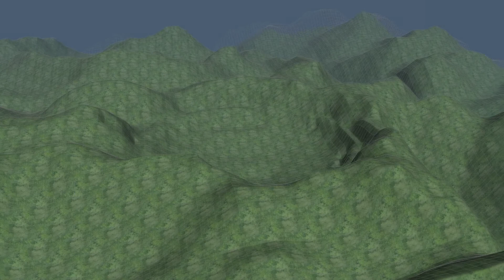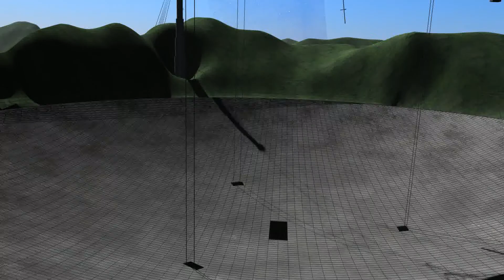AO 50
Animation for the 50th Anniversary of Arecibo Observatory, inspired by the opening credits to Game of Thrones.